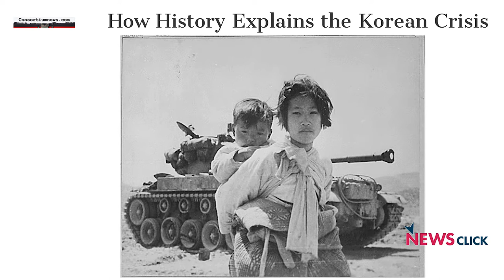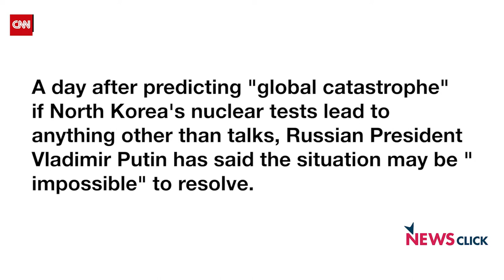North Korea & US Crisis: The Future of the World is at Stake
Newsclick talks to Prabir Purkayastha on the latest developments in North Korea. The nation claims that it has successfully tested hydrogen bomb, marking sixth nuclear test since 2006. According to Prabir, hydrogen bomb is a game changer  because it has two elements to it. One is the ability to have a bigger explosion and the second, the ability to inflict larger damage. Any attack by one bomb would mean a blanket attack by the other side.